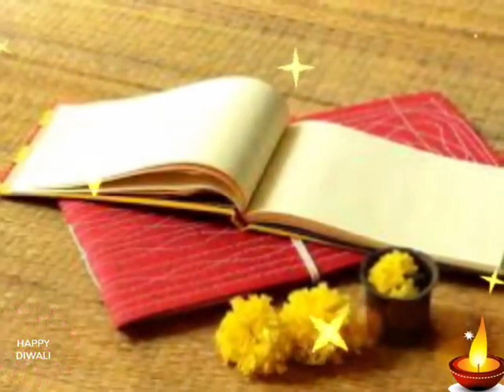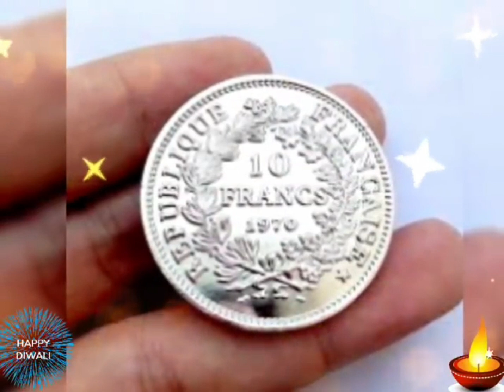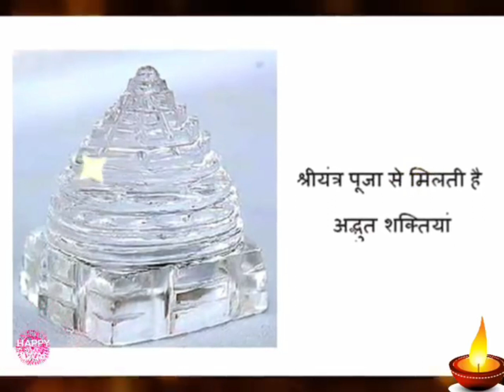धनतेरस पर घर ले आयें 5 रु की यह चमत्कारी चीज पैसा शोहरत गाड़ी बंगला मिलेगा सबकूछ Dhanteras 2022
मां लक्ष्मी कहती हैं रात सोने से पहले झाड़ू के नीचे दबा दें चुपचाप एक चीज दरिद्रता भूल जाएगी घर का र
मां लक्ष्मी कहती हैं रात सोने से पहले झाड़ू के नीचे दबा दें चुपचाप एक चीज दरिद्रता भूल जाएगी घर का..